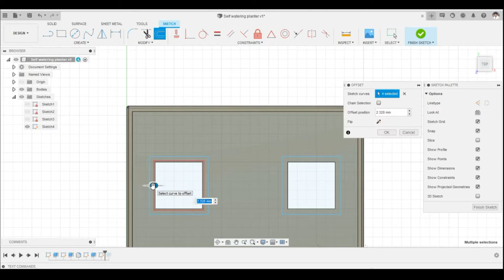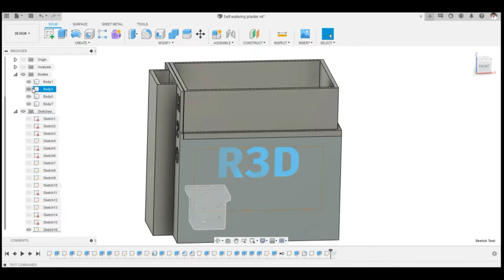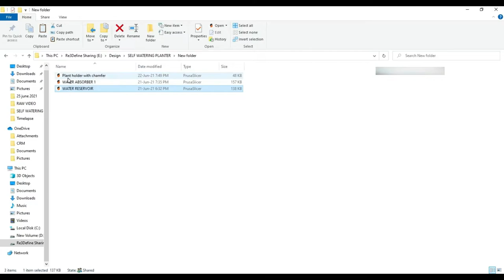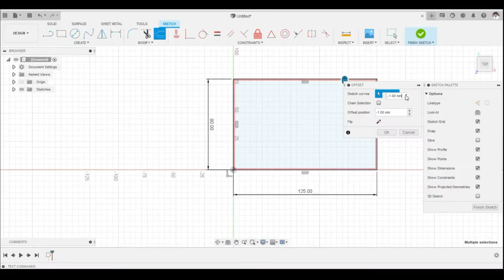Designing and 3D Printing a Self Watering Planter || FDM 3D Printing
This is a Self Watering Planter that waters plant when they need it.